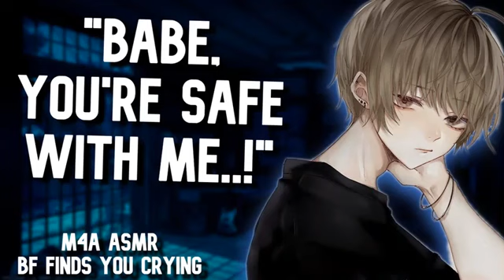Boyfriend Comforts You While You Cry (Comfort ASMR) [M4A] (Boyfriend ASMR)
Arcadian Audios